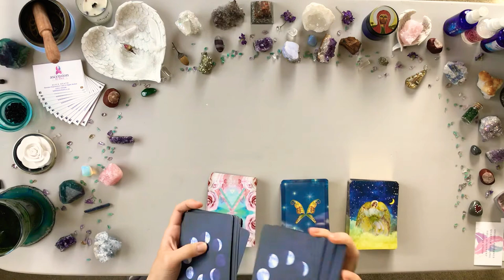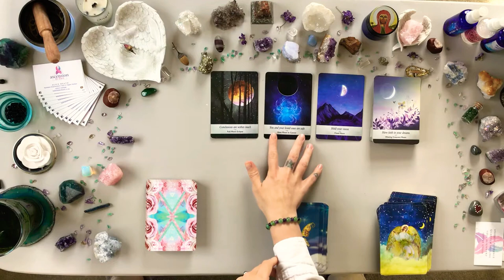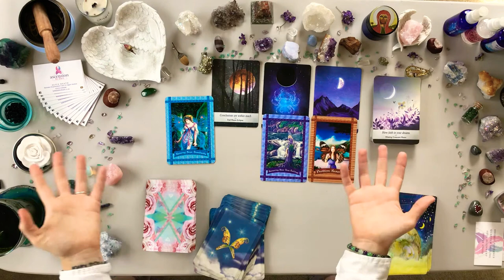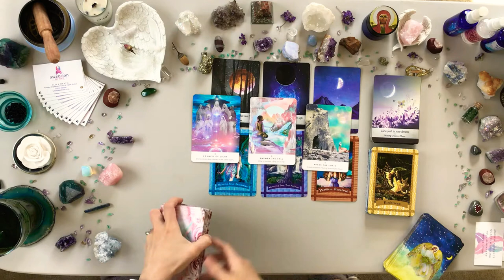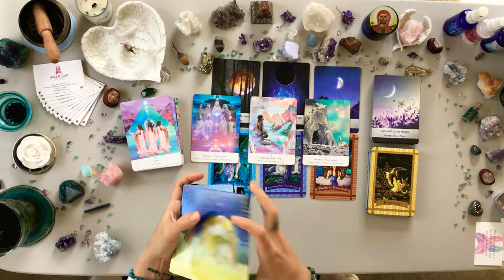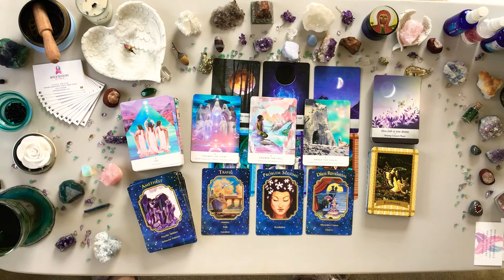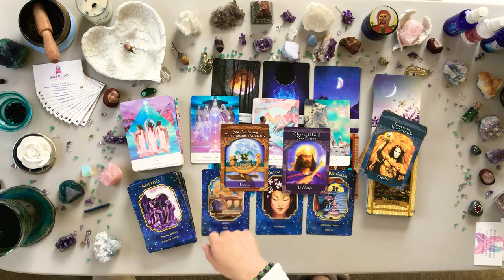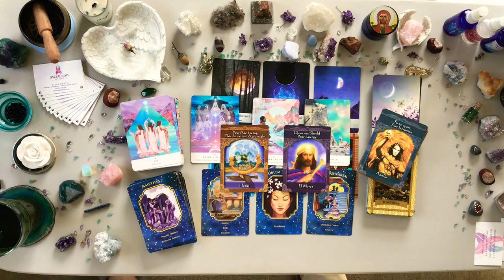🔥 THIS IS THE WEEK YOU FINALLY BREAK THE CHAIN AND ALIGN WITH YOUR HIGHER PURPOSE 🔥 28-4th Oct 🔥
🔥🔥WELCOME and so much LOVE TO YOU for tuning in to watch this WEEKLY ENERGY FORECAST where we look at WHATS COMING UP THIS WEEK. I hope this video brings some clarity and understanding of the week ahead and within our own personal energy fields and how to maximise on the COSMIC SHIFTS occurring!! It’s gonna be a week with MAJOR SHIFTS!! 🔥🔥

You don’t know how much it means to me and the growth of my channel 🥰🥰🙏🏻🙏🏻
It is always my intention that you hear something that benefits you and brings some clarity. 😌🙏🏻🕊💞😘

Welcome, dear friends, to Ascension to Love - A Return to Union 🙏🏻💞🌈😌

My name is Alice, and I am a Teacher of Teachers 🌹, bringing ancient spiritual remembrance back to one and all that are here to help us ascend this beautiful Star back to the Golden Age of Atlantis! 🌀✨
Channeling various Beings of Light from the Celestial and Fae Realms, I bring their messages to those amongst us who are assisting with the return of Unity Consciousness! We are in such a crucial time as we are in the midst of raising our collective frequency back to a 5D paradigm, so any guidance I share on this platform is with an exciting love in my heart and channelled with the wisdom of my guides and ancestors, angels, archangels and elementals who’s purpose it is to aid that ascension! What an incredible time to be here in this incredibly special incarnation on planet Earth 🌍✨🌈

If you wish to work with me personally for a channelled guidance session, quantum healing in the Akashic records and/or a 1:1 reading, please reach out to me either via email at subject: booking, or find me on Facebook All initial Akashic Healing Sessions include a complimentary Ascension Chakra attunement 🙏🏻✨😌

Work with me:
Readings and Angelic Guidance:
🌙 Full/New Moon or Portal message (personalised email reading)
🌕 Full/New Moon or Portal Reading (how to harness the energy of the full or new moon, or portal such as 9:9 portal to forward your path or union) 30 mins
🕊 Specific Question Angel Reading (eg: work/love situation) 20 mins
🕊 Extended Angel Reading (45 mins)
🔥 Twin Flame/Divine Union Reading: What’s blocking Union (30 mins)
🔥 Twin Flame/Divine Union Extended Reading (1 hr)

Quantum Healing and Akashic Records:
✨ Akashic Healing Session: Activate your Ascension Chakras and Meet your Higher Self! (20 mins)
🛡Akashic Healing Session: Soul Retrieval and Past Life Healing! (60 mins)
🦋 Akashic Healing Session: Quantum Manifestation and Obstacle Removal! (60 mins)
🔥 Twin Flame/Divine Union Reading AND Akashic Healing for both souls! (75 mins)

All readings are conducted virtually via zoom or email.

Notable Accreditations and Certifications:
•Advanced Angel Practioner with Charles Virtue and Peroshini Naidoo
•Angelic Medium and Indigo Power Studies with Charles Virtue
•Ho’Oponopono Practioner with Dr Joe Vitale and Dr Hew Len
•Usui and Angelic Reiki Master and Akashic Healer and Journeyer